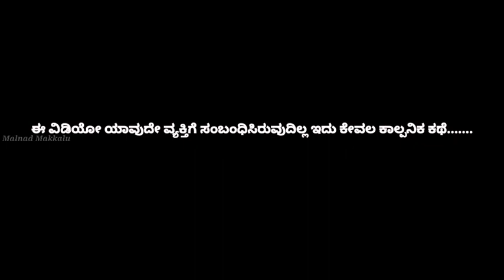Tamani Top 35 Episodes | ತಮಣಿ ಕಥೆ ಮುಗಿತ್! | Kannada cartoon Movie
namma malnada oor hesaru:-
hosanagara sagara chikmangaluru thirthahalli hasan soraba shivamogga nagara shikaripura bhadravathi agumbe ripponpet hobli davanagere Belgaum hulikal